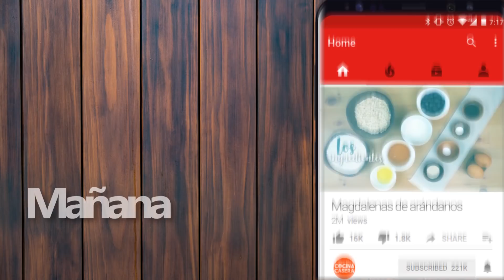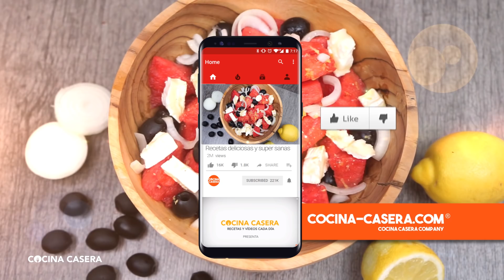ENSALADA de SANDÍA ¡Saludable y refrescante para el VERANO!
Hemos preparado una Ensalada de Verano de Sandía perfecta para los días de calor, refrescante y muy nutritiva

Como verás en el vídeo, la receta es muy fácil, rápida y te aseguro que deliciosa  ¿Con qué otra fruta te gustan las ensaladas? Déjanos tu respuesta

¡CURSO GRATIS DE DESAYUNOS SALUDABLES!

¿Te ha gustado? Déjanos tu Comentario y Like 😉

Descarga nuestro App y guarda las recetas en Favoritos ⇨